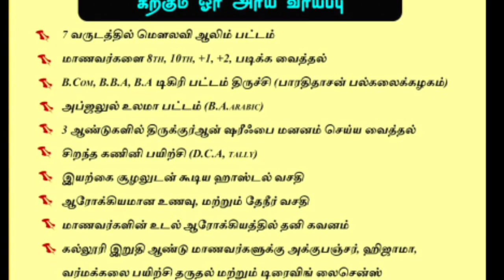மாணவர்களின் பேச்சு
*அபூபக்கர் ரளியல்லாஹு அன்ஹு உடைய 10 தனித்தன்மைகள்*

*சுன்னத் ஜமாஅத் மீடியா* *சிறுவர்களுக்கான சிறப்பு பயான்*

📒 : *இன்றிலிருந்து மூன்றை கடைப்பிடிப்போம்*

📒 : *உஸ்வத்துல் ஹசனா மக்தப் மதரஸா சேலம்*

*சுன்னத் ஜமாஅத் மீடியா* *அபூ அப்தில்லாஹ் அல்உன்துலுசீ என்பாரின் அபூர்வ சம்பவம்*

🎙️: *"சொல்லருவி அபூபக்கர் உஸ்மானி ஹள்ரத் உரை*

*Sunnath Jamath Media* *கணவன் மனைவி பாலும் நீரும் போல*

📒 : *உவமை அரங்கம் மறு ஒளிபரப்பு*

*Sunnath Jamath Media* *நேர சிக்கனம் தேவை இக்கணம்*

*சுன்னத் ஜமாஅத் மீடியா* *குர்பானி பற்றிய கவன ஈர்ப்பு கருத்தரங்கம்*

*Sunnath Jamath Media* *சிக்கலாய் வளரும் இளைய தலைமுறை*

*சுன்னத் ஜமாஅத் மீடியா* *அணித்தலைவர்கள் மறுப்புரை*

*பொதுமக்களே!*

*புதுமைவாதிகளே!*

*பொதுமக்களே*

h.ttps://youtu.be/_BVDmkZl86c

*சுன்னத் ஜமாஅத் மீடியா* *சீர்கேடுகளில் சிக்க விடாதீர்கள்!*

*சுன்னத் ஜமாஅத் மீடியா* *வஹாபியிஸத்தின் நேற்றைய வளர்ச்சியும் இன்றைய வீழ்ச்சியும்*